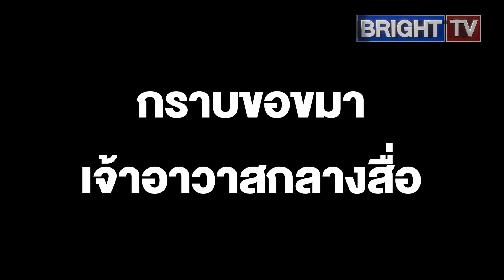อดีตไวยาวัจกรวัดดัง! กราบขอขมาเจ้าอาวาสกลางสื่อ ยอมรับผิดหมิ่นประมาท